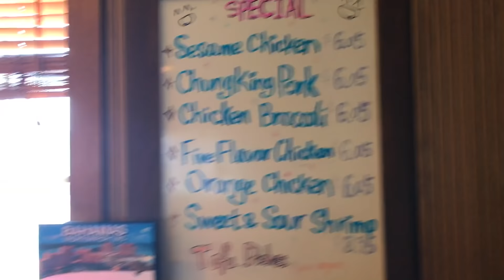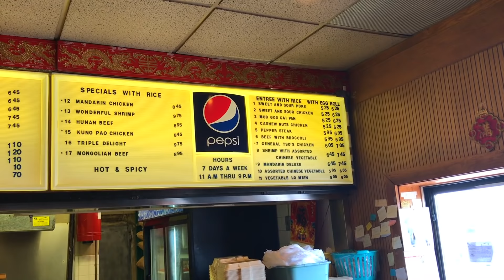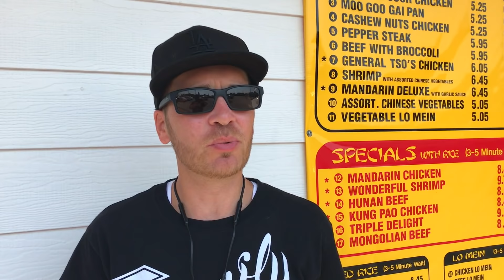Fortune House Chinese Food - Hendersonville, TN